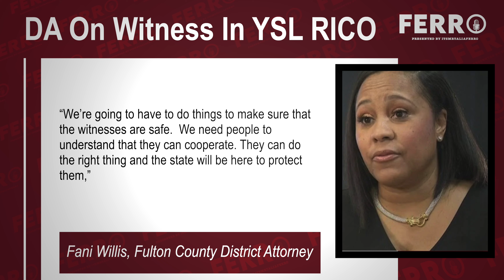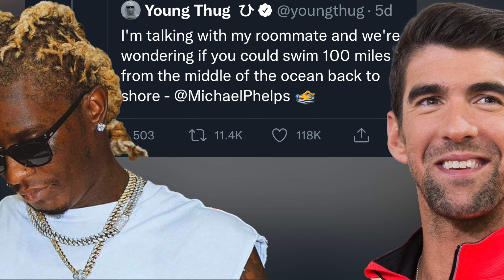Kanye West Grabs Ex Wife Kim Kardashian For Young Thug Help After Rapper Offers Ye His Land| FERRO